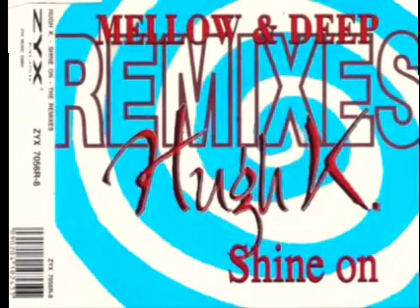HUGH K. - SHINE ON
1993
MELOW &DEEP REMIX
ZYX MUSIC
GERMANY